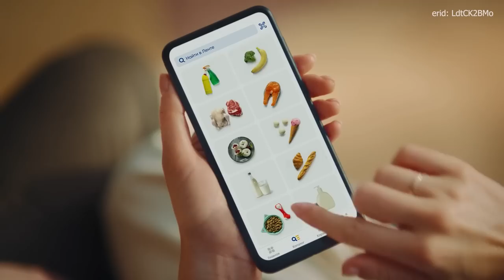ТВИКСА ИЗБИЛИ В ДЕРЕВНЕ 😩 Mukbang Ayka Emilly 🌸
Заказывайте более 30 тысяч товаров в приложении Лента Онлайн. По коду ПРОМОКОТ действует скидка 25% на два первых заказа от 1800 рублей на товары без акции + бесплатная доставка

Реклама: ООО «Лента»
erid: LdtCK2BMo